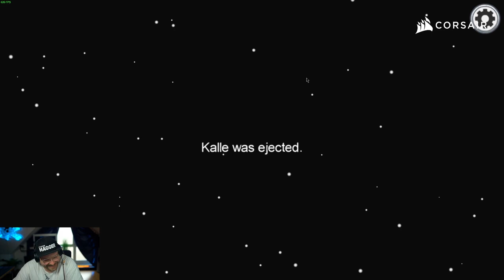Er WILL ein ALIBI | AMONG US